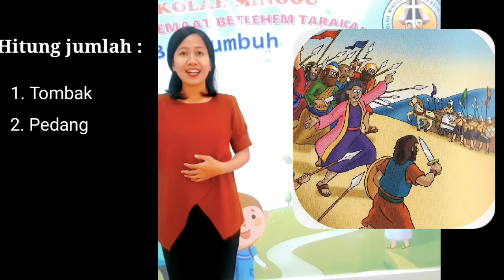ibadahsekolahminggu Aktivitas sekolah minggu online kelas indria-kecil |5 Juli 2020 | SMGT - JBT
selamat beraktivitas adik2...ttp.semangat ya... jgn lupa ibadab dl...